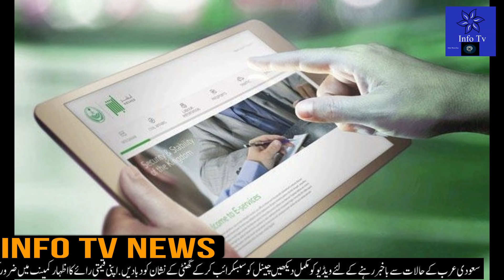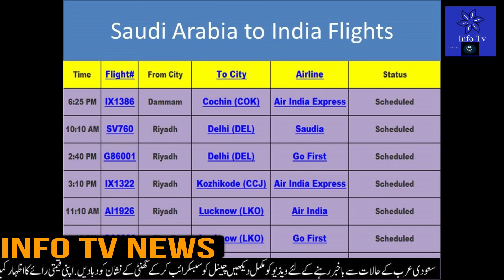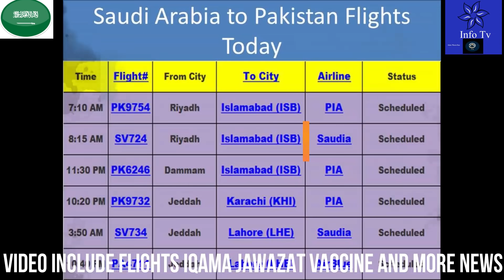Updated Saudi News Today Including Saudi Flights Open VIA Maldives&Qatar|Saudi News Today Urdu/Hindi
Updated Saudi News Today Including Saudi Flights Open VIA Maldives&Qatar|Saudi News Today Urdu/Hindi#saudi_news
saudi news today July 14 2021,
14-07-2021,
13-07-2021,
saudi news today July 13 2021,